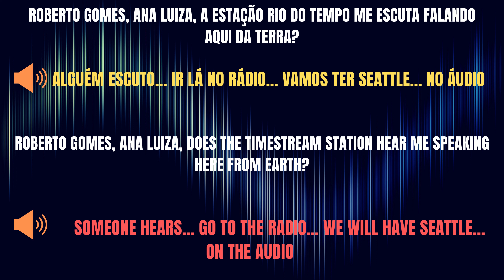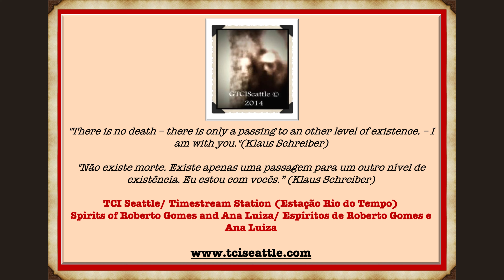Transcomunicação Instrumental-Audio(ALGUÉM ESCUTO IR LÁ NO RÁDIO VAMOS TER SEATTLE NO ÁUDIO) EVP/TCI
Transcomunicação Instrumental Áudios
Instrumental Transcommunication - AUDIO/EVP
Áudios captados através do Ghost Box ou RadioShack Analog Tuning AM FM Radio - Portable Tabletop Weather Radio, gravado direto no computador ou gravador Panasonic DR60,  utilizando telefones fixo e celular + Ghost Box como ruído de fundo.
Audios captured through the Ghost Box or RadioShack Analog Tuning AM FM Radio - Portable Tabletop Weather Radio, direct recorded on the computer or Panasonic DR60 recorder, using landline phone and cellular + Ghost Box as background noise.
Espíritos (espectro, alma, fantasma, aparição)
Spirits (mind, soul, ghost, poltergeist)
Paranormal/Supernatural